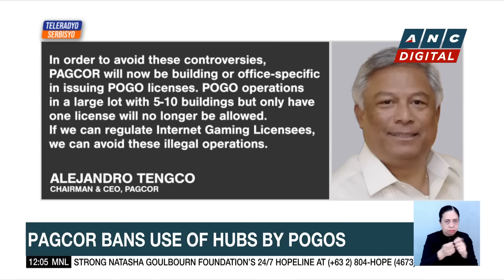Lawyer: Mayor Guo no longer inclined to seek re-election | ANC